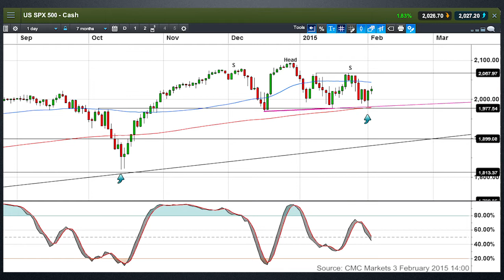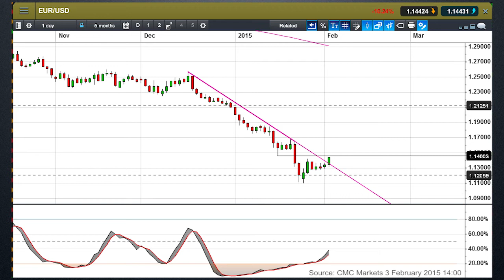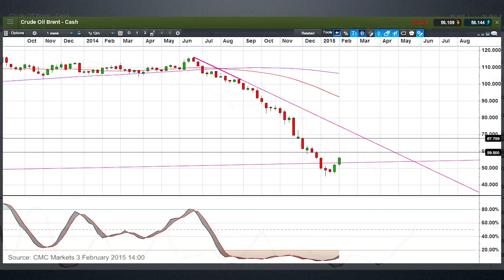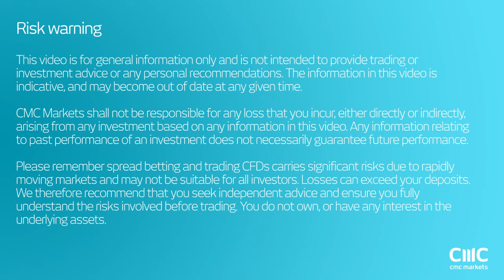Euro could see a move to 1.1700 - CMC Markets 3 February Michael Hewson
Michael looks at the prospect of a euro squeeze through 1.15 as well as the next move in the S&P500 and Brent Crude Oil